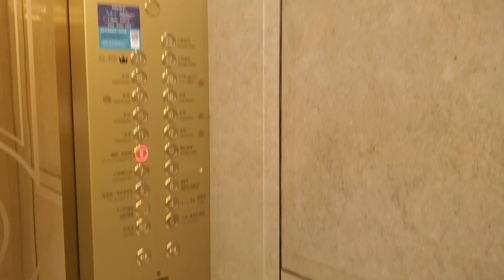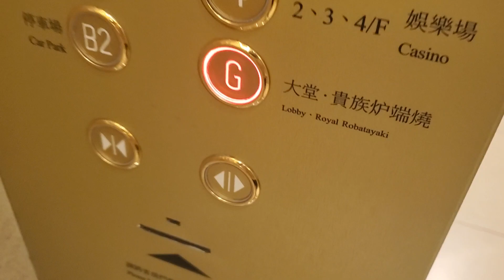[4 Stages Chime] Posh Customized Otis Elevator @Grand Emperor Hotel Macau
Opened in 2006. Customized with Mico buttons and Sigma chime. These are maintained by "Harbor Elevator Co. LTD" which uses Sigma & Otis products.